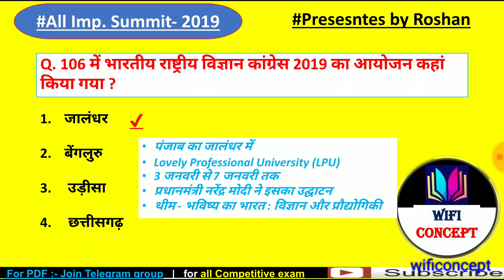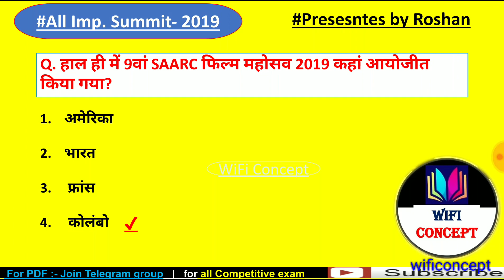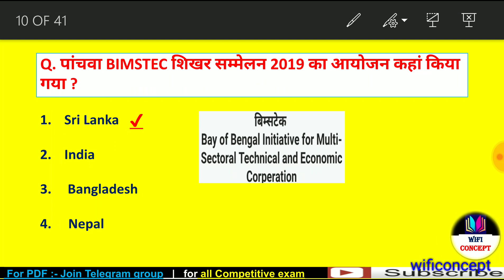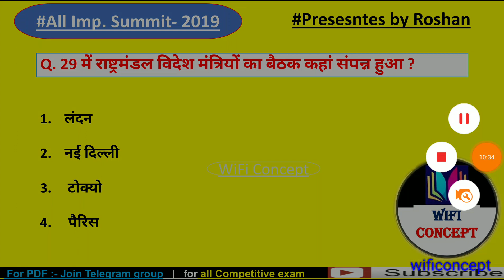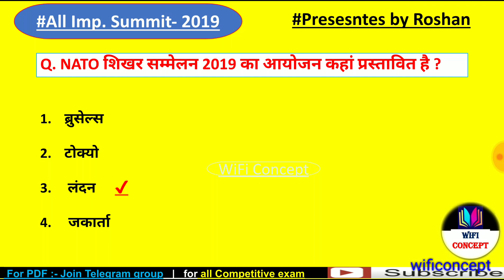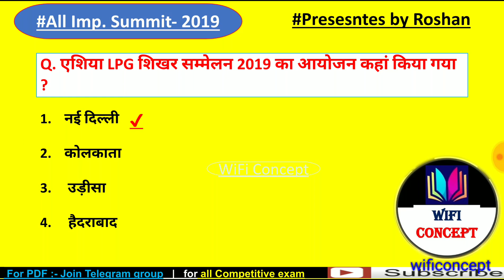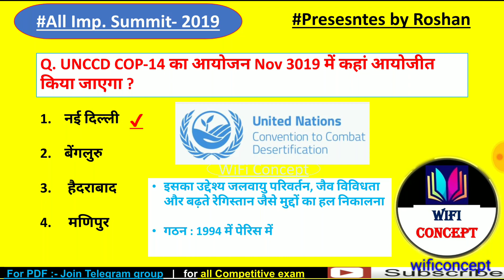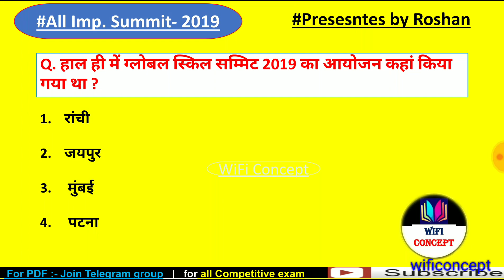Summit_and_Conference_2019 : Sabhi imp Shikhar sammelan 2019 GK trick |Current_Affairs|wifiConcept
list of summits to be held in 2019 pdf
important summits in 2019 pdf

|| By wificoncept ||